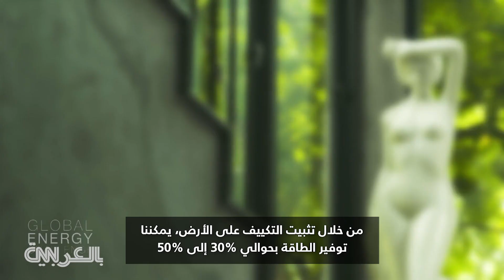كيف يمكن أن تساهم تصاميم المباني في محاربة أزمة المناخ؟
تساهم المكيفات الهوائية التي تتطلب كميات هائلة من الطاقة في زيادة حرارة كوكبنا بشكل كبير. في هذه المقابلة، يلتقي مراسل CNN جون دفتيريوس المهندسين المعماريين الماليزيين المكلفين بمكافحة أزمة المناخ من خلال اعتماد تصاميم بناء أفضل، يمكنها أيضاً توفير الطاقة.